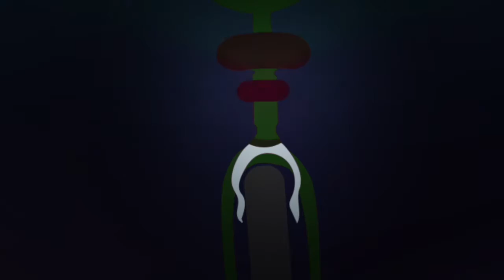Vidéo d'animation - Fédération Internationale de l'Automobile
Vidéo d'animation pour la FIA afin de sensibiliser les jeunes sur le port du gilet jaune à vélo